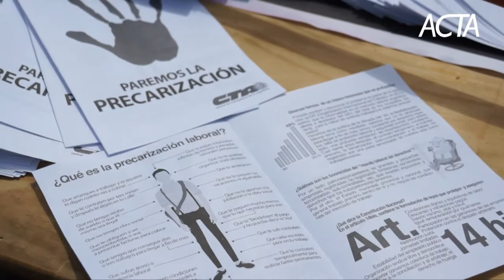Se presentó en Conferencia de Prensa la Carpa por el Trabajo Digno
Al promediar la tarde, en la primera jornada de la Carpa por el Trabajo Digno, compañeros y compañeras de la Central de Trabajadores de la Argentina junto a los de otras organizaciones ofrecieron una conferencia de prensa para contar a la sociedad las causas y los objetivos de esta Campaña contra la precarización laboral.